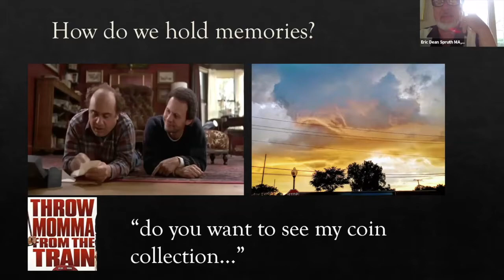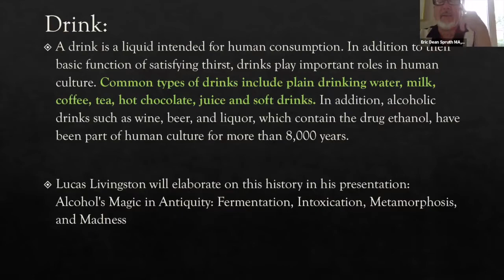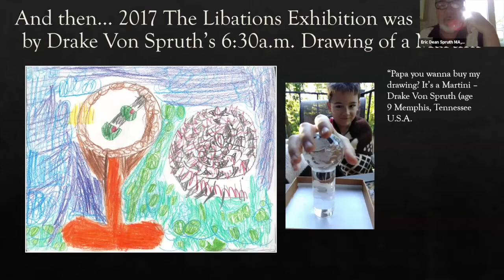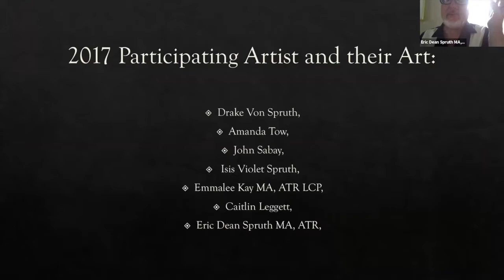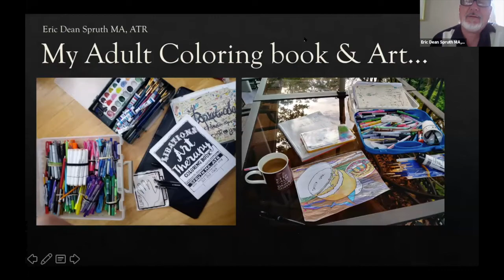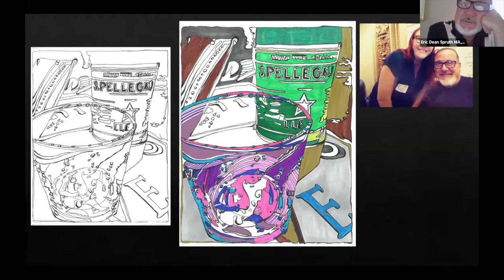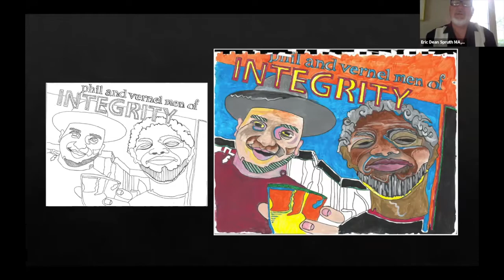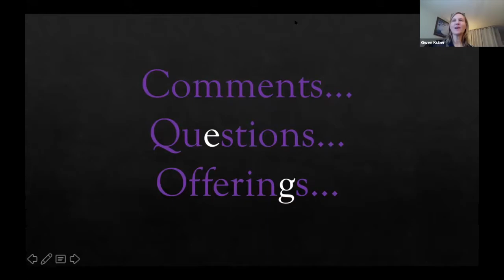Libations: The Art Therapy within the Art of Adult Coloring — Eric Dean Spruth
At this critical turning point in society — with the magnified intersections of health, psychological and physical well-being, and systemic violence, prejudice, and injustice — the Chicago Brewseum is all the more committed to our communities.

The Chicago Brewseum and the social service nonprofit Sacred Transformations are pleased to join efforts to host Libations, an innovative four part series that addresses the ceremonial and celebratory functions of beverages and drinking as well as the negative consequences of over consumption and addiction.

THE ART THERAPY WITHIN THE ART OF ADULT COLORING

In our first conversation of the Libations series, art therapist Eric Dean Spruth discusses the themes of The Libations Exhibition and explores how creating art has the power to heal, transform, and build community.

Eric Dean Spruth MA, ATR, is a co-curator of The Libations Exhibition and the founder and executive director of Sacred Transformations where together with a small army of volunteers they are dedicated to helping people who are tattooed, scarred, branded or burnt from negative experiences to transform those marks into art pieces that celebrate one’s individuality. The experience empowers the individual to express in their own terms who they are inside. It is our goal for those marks to be converted into a source of daily inspiration to maintain sobriety, to be committed to the welfare and betterment of children, family, community and self. Our organization believes that these transformative tattoos will provide a historically qualified link to spirituality and culture and deliver the individual a new rite of passage – a symbol of evolving consciousness and personal evolution.

THE LIBATIONS EXHIBITION

Presented in conjunction with The Libations Exhibition (August 2020) in Michigan City, Indiana, this series of talks compliments the exhibition which features over 60 works of art produced by a diverse body of artists throughout Northwest Indiana and the greater Chicagoland area. As beer is more than just a beverage that has the power to bring people together and the ability to make change, creating art has the power to heal, transform, and build community. We invite you to join us.